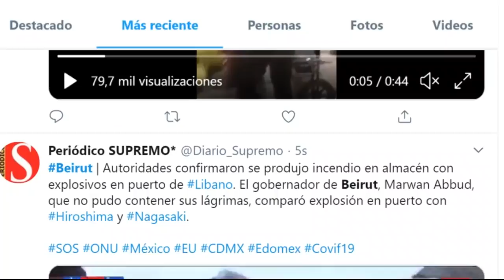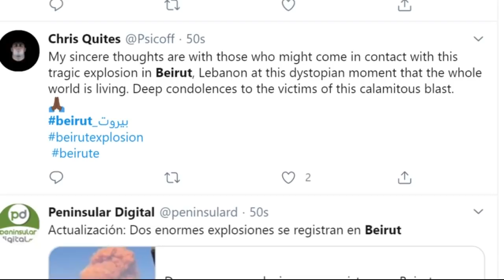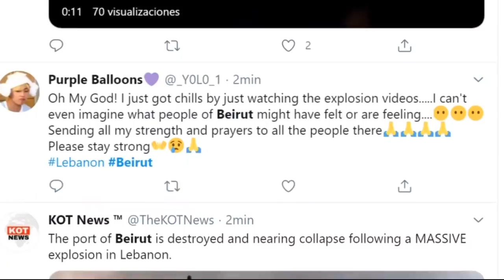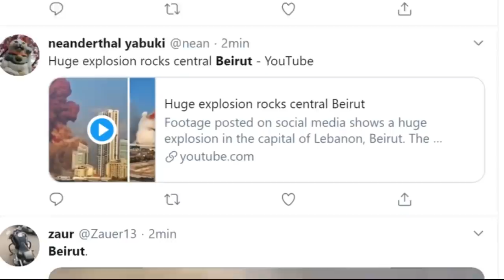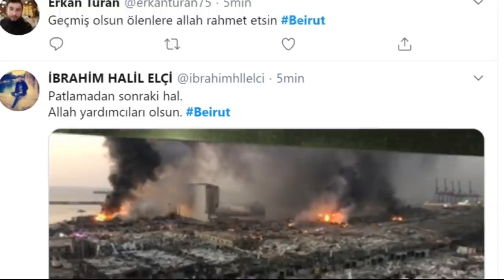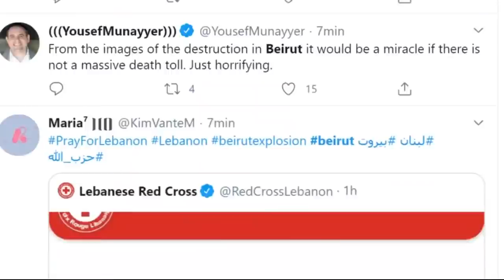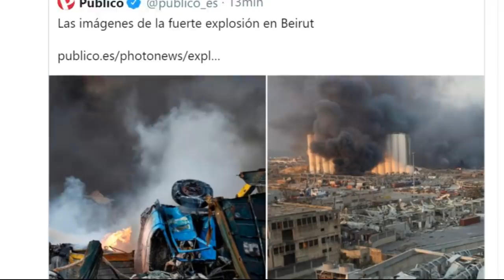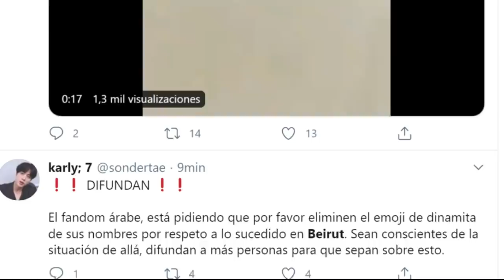Dos Explosiones en Beirut